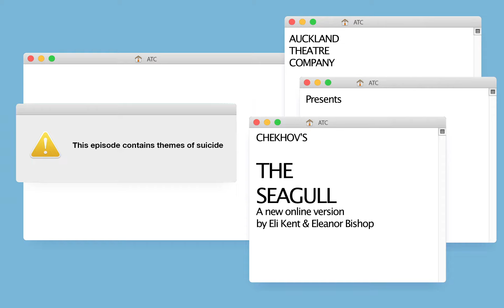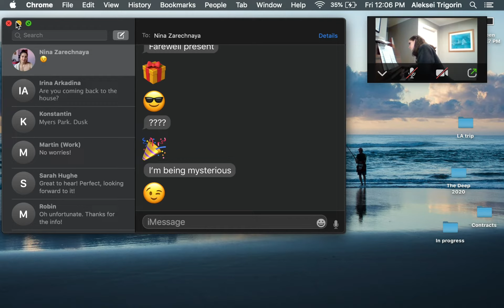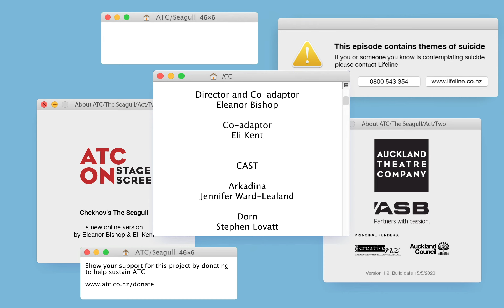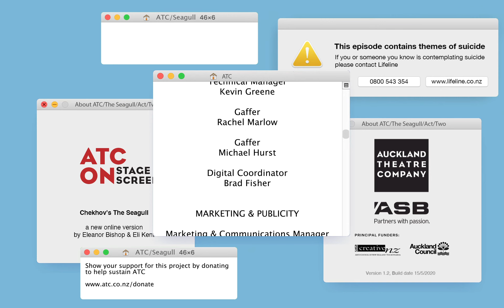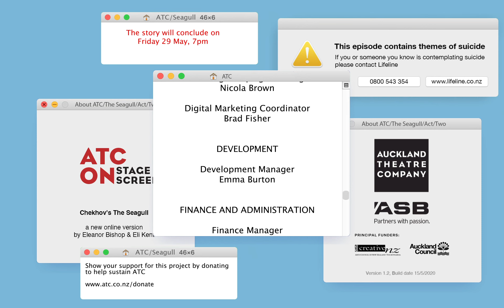Chekhov's The Seagull | Episode 3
Episode 3 of Chekhov's The Seagull, a new online version by Eli Kent and Eleanor Bishop, directed by Eleanor Bishop.

Advisory: This episode contains themes of suicide.

During this challenging and unpredictable time, your commitment to and support of Auckland Theatre Company is especially meaningful. If you’re able, we hope you’ll consider making a donation at the conclusion of this episode via our

We highly recommend watching on a larger device like a TV screen or computer, rather than on a mobile phone, for a premium viewing experience. You could also use headphones if viewing alone for the best sound quality.